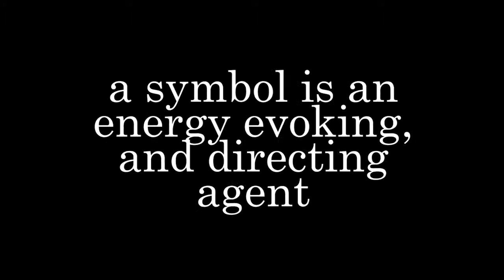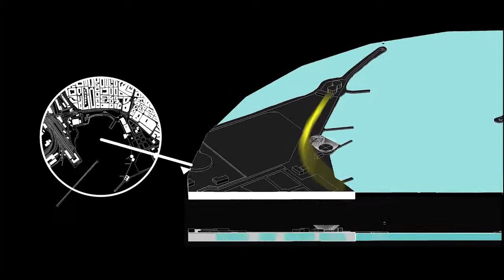Everything is Architecture - trailer